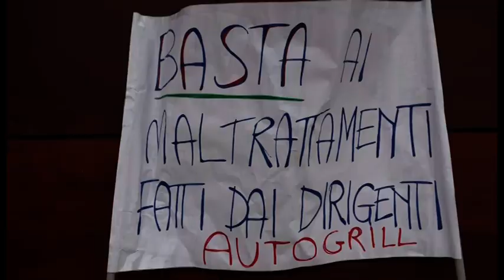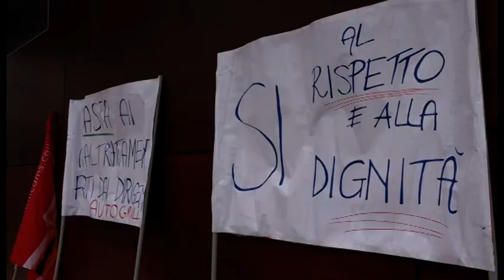"Rivogliamo la nostra dignità lavoratitva", sciopero dei dipendenti dell'Autogrill Arno Est